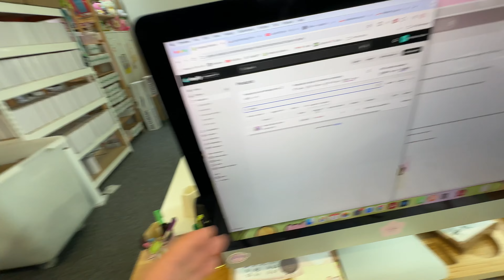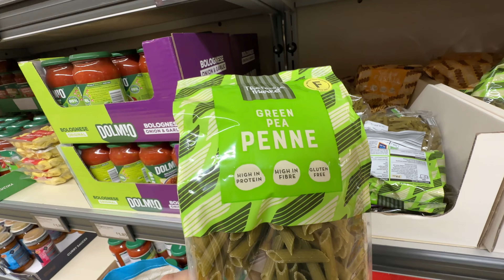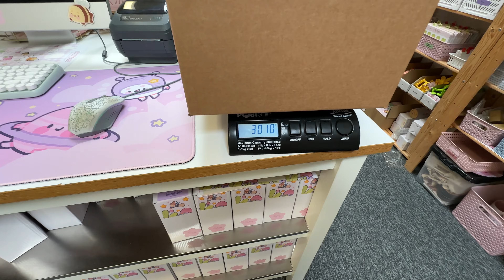Birthdays, Katnipp And A Special Date Night! | Weekly VLOG 10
This week in my life we celebrate birthdays, document more Katnipp BTS shenanigans and a special date night for me and my wife while trying to lose weight and improve ourselves every day!